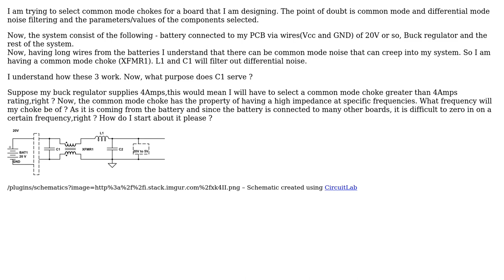Electronics: common mode chokes and their selection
With thanks & praise to God, and with thanks to the many people who have made this project possible! You are responsible for your own actions.